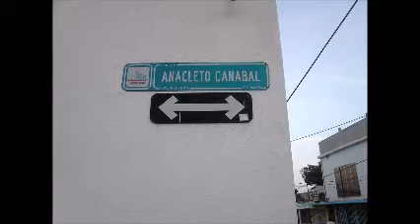Acusan mal estado de drenaje en villahermosa,tabasco.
"Desde 2 cuadras  antes puedes comenzar a sentir los malos olores, ahora te imaginas a las personas que vivimos alado de este cochinero...".Señalaron,que después del mediodía,el fétido olor ingresa hacia cada vivienda y negocio que ahí se encuentra, algo que sin duda esta causando muchas afectaciones a los vecinos.